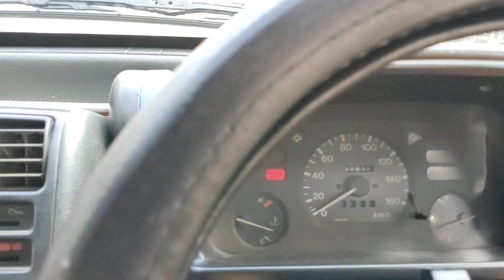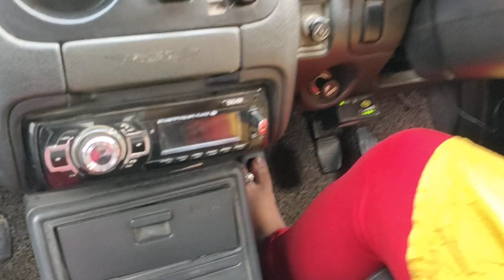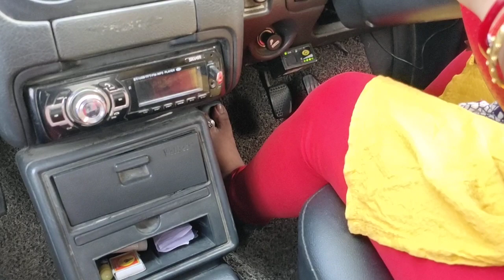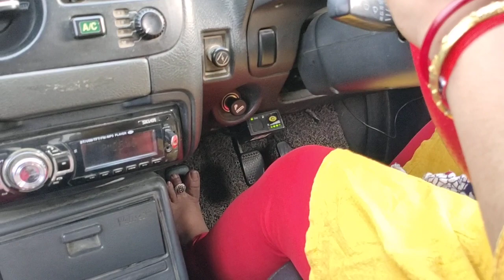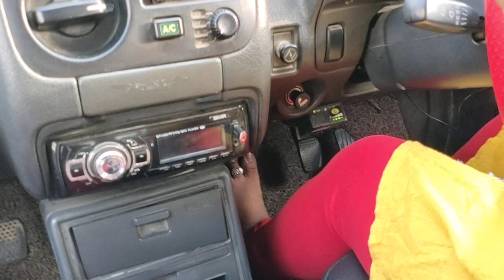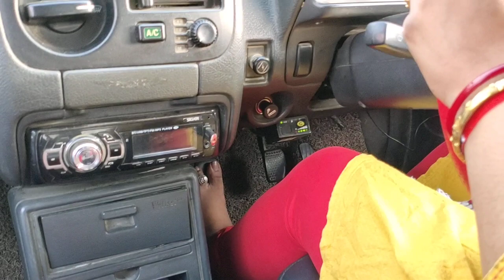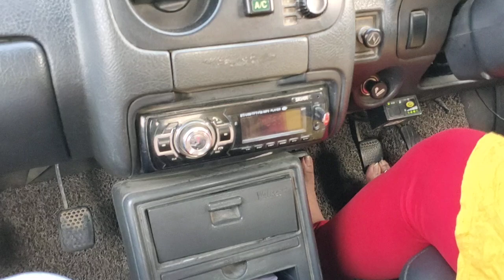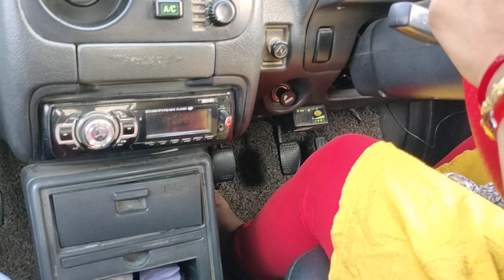फर्स्ट गेयर में कार को बंफार टू बंफार चलाना सीखे विदाउट एक्सीलेटर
kar ko first gear mein kaise chalana chahie aur chalate waqt speed kitni rakhni chahie kar ko rokane ke bad kaun se gir mein aage badhana chahie second year ki speed kitni rakhni chahie kar ko jab bhi rukna Ho To pahle kaun sa + dabana chahie yah break dabana chahie kar chalate waqt hamen kin chijon ka jyada dhyan Dena chahie jaise ki accelerator steering aur break